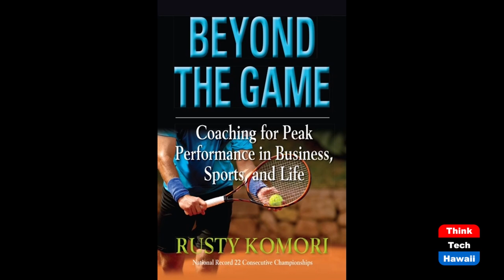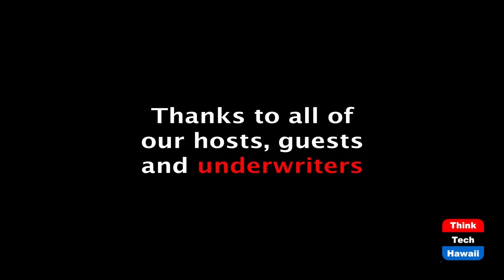KHON2 Sports Anchor Rob DeMello (Beyond The Lines)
Beyond Sports.  The host for this episode is Rusty Komori.  The guest for this episode is Rob DeMello.

We talk with Rob about the reasons why he is one of the top sports anchors in the state of Hawaii and he shares insights of successful athletes and coaches he’s interviewed.